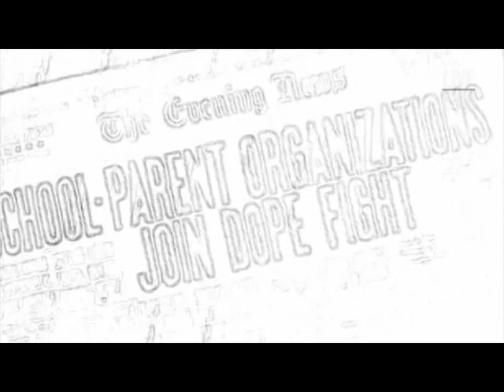wave007 ~ ulf kramer ~ abortifacient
audio: ulf kramer
video: psycoded